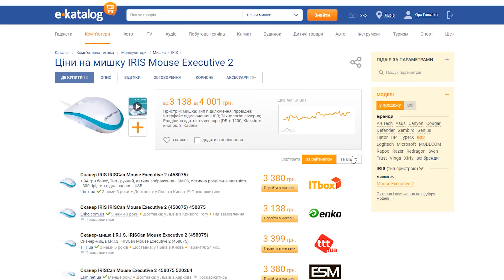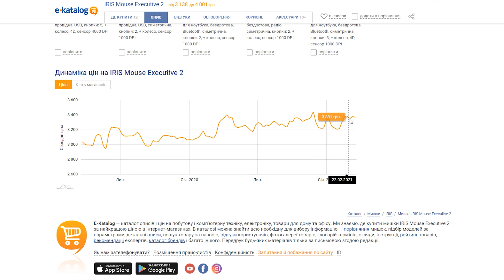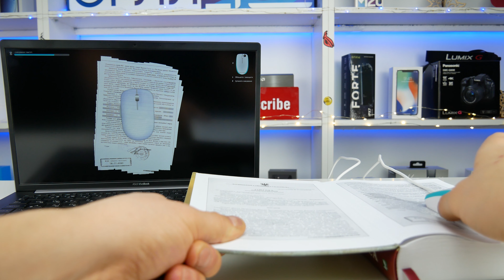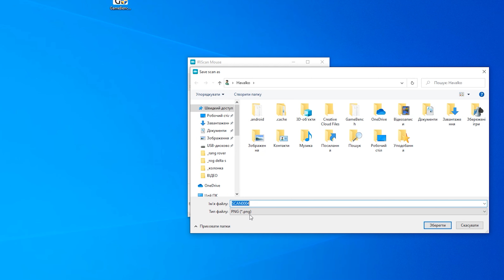Офісна мишка та сканер 2 в 1 - Огляд IRISCan Mouse Executive 2.